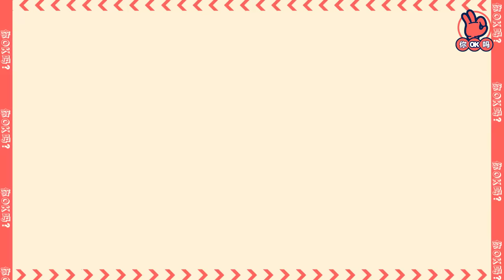Why You NEED to do a HIV Test RIGHT NOW! (ENG SUB)【立即行动! 立马进行HIV检测】Ft. Dr Wong｜ R U OKAY 【你OK吗?】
How easy is it to get HIV, and what happens if you do get it? Is there a cure or treatment available today? If you had a risky frisky encounter, what should you do?

Finding out your HIV status early opens doors for early and effective treatments.

Guest:
Dr Wong Chen Seong

This channel is made in collaboration between ​⁠​⁠​⁠@TheDailyKetchupPodcast ​⁠​⁠​⁠@overkillsingapore ​⁠​⁠​⁠@doubleupsg